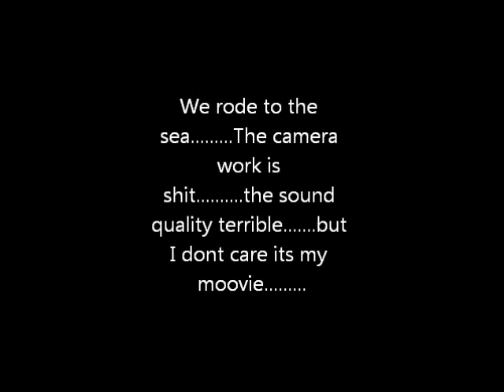ADVENTUREMOTO YAMAHA XT660Z X 2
Adventure motorcycle riding in Africa